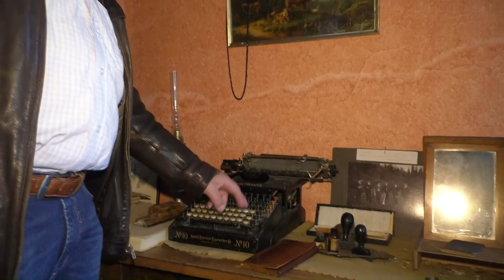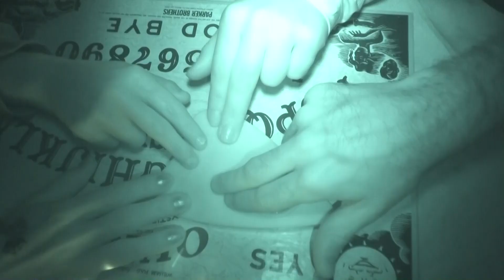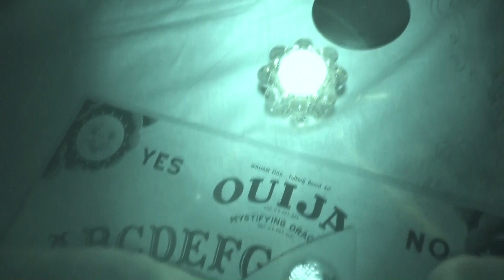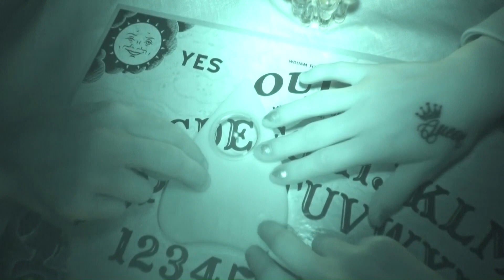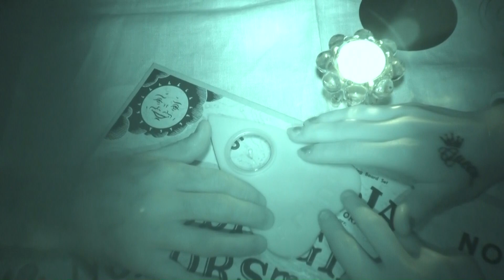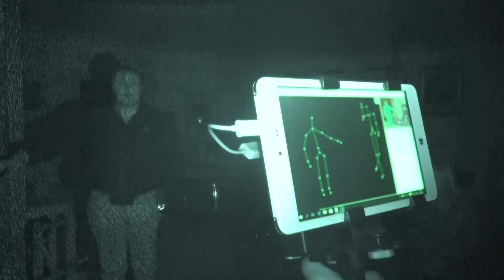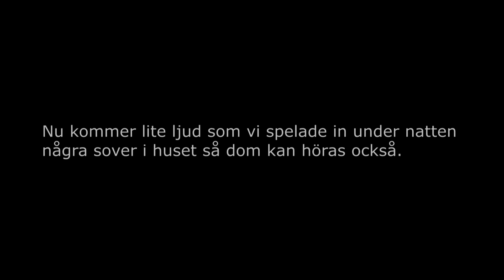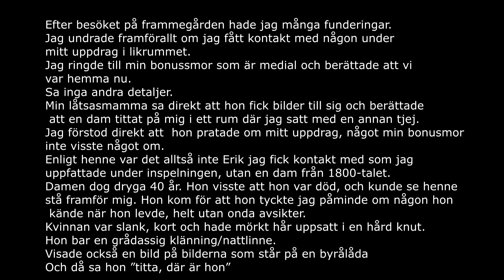Spökjakt Frammegården - Spelar ouija i ett av Sveriges mest hemsökta hus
Spökjakt - Frammegården ett av Sveriges mest hemsökta hus i samarbete med Spökjakt Sverige.

Tillsammans med Spökjakt Sverige åker vi till ett av Sveriges mest hemsökta hus för en gemensam utredning.

En riktigt grym upplevelse och ett fantastiskt bra samarbete med Spökjakt Sverige.

horror halloween sounds and stingers

Horror Cinematic Music Effect

Horror Music | Scary Sound|